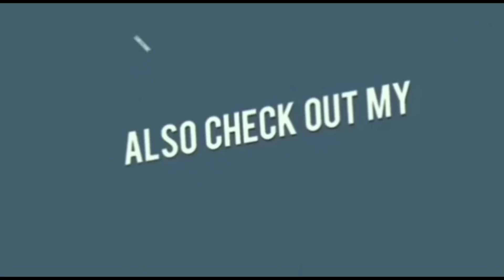2000 का GLOW TREATMENT घर पर - 1 पैसा भी खर्च नहीं होगा, skin टाइट होगी, 10 साल जवान DR. MANOJ DAS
अगर आप अरोमा थेरपी ओर नेचुरोपैथी से ट्रीटमेंट लेना चाहते है तो अपना केस हमारी वेबसाइट पर ऑनलाइन कंसल्टेंसी के लिए रजिस्टर कीजिए I

2000 का GLOW TREATMENT घर पर - 1 पैसा भी खर्च नहीं होगा, skin इतनी टाइट होगी, 10 साल जवान दिखोगे

HASHTAGS Hashtags

*DR. MANOJ DAS* ग्रुप की एक और कोशिश आपको प्रकृति से मिलने वाले शुद्ध और स्वास्थ्य वर्धक आर्गेनिक प्रोडक्ट्स पहुंचाने की।

THANKS FOR YOUR LOVE AND SUPPORT LOVE YOU ALL.

2000 का GLOW TREATMENT घर पर - 1 पैसा भी खर्च नहीं होगा, skin इतनी टाइट होगी, 10 साल जवान दिखोगे

. ♥ BUSINESS INQUIRY: FOR ANY PRODUCT RELATED ENQUERY YOU CAN CONTACT US ON 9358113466 ＬＩＫＥ | ＣＯＭＭＥＮＴ | ＳＨＡＲＥ | ＳＵＢＳＣＲＩＢＥ Follow us on Face book Follow us on Twitter Follow us on Instagram So I hope this video will be helpful for you all. Thank you for watching this video... Do not forget to subscribe and give a bigger like -comment-share... Try this at home and share your experience with me... I would love to hear you Lots of love Take care. We are trying to provide a perfect, valid, specific, detailed information .For professional consultant you can visit to our clinic. All the content published in our channel is our own creativity.